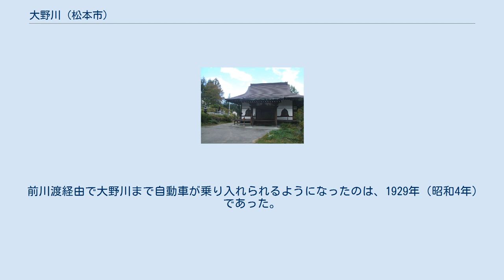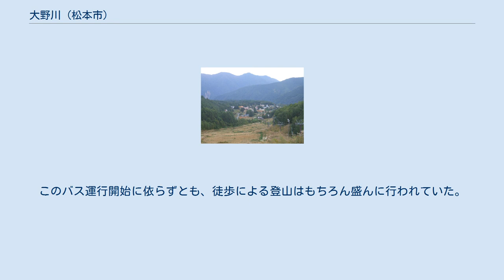大野川 (松本市)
大野川集落の1つの遠望 大野川（おおのがわ）は、長野県松本市安曇の集落の1つであり、1874年（明治7年）に安曇村が発足した際には、その構成4か村の1つであった。
観光に依拠する地域としての性格が強い。
明治初年までは集落が1か所に密集していたが、明治に入ると分散が始まり、1950年代までに分散が進んだ。
さらに、1970～80年代にペンションなどが各地にできた。
このため、集落は乗鞍高原一帯に散っている。
 安曇地区は、梓川が松本盆地に流れ出る手前から、山奥までの広範な地域で、いくつもの北アルプスの巨峰や上高地・乗鞍高原を含む。
大野川は、そのうち乗鞍高原を中心とした地域であり、地区名としては、1973年に「沢渡」・「白骨」が独立、1981年に「上高地」が独立、1989年に「鈴蘭」が独立した。
 1960年代中頃に都会の暑さを避けて大学受験勉強をする学生を受け入れる民宿が成立、これが転化して、夏のスポーツ・冬のスキーをする学生を迎える民宿が増えた。
さらにスキーブームも重なり、都会などから移住してペンションを経営する動きが平成冒頭のバブル崩壊まで続いた。
スキー場が上流域だったこともあり、この民宿・ペンションの増加で、大野川の居住範囲の広域化が進んだ。
この過程で、観光に依拠する地域としての性格を強めた。
 宿泊施設などを明示するための道路脇標識 民宿・ペンション・旅館・ホテル・プチホテル・山小屋などの宿泊施設はたくさんある。
温泉を引湯しているものが多い。
「乗鞍高原観光案内所」で、予約・問合せに応じている。
乗鞍高原温泉ユースホステル・休暇村乗鞍高原もある。
 蕎麦店・喫茶店を始め、食事ができる施設も多い。
ただし、夏季限定の施設もある。
「湯けむり館」という日帰り入浴専用施設が、乗鞍観光センターの近くにある。
日帰り入浴ができる宿泊施設もある。
 1981年以降、大野川は、乗鞍高原一帯の行政区域の名称である。
しかし、この区域には下流側から県道沿いに、大野川、中平、宮ノ原、番所、千石平、楢ノ木、鈴蘭の7つの集落が存在し、その1つの集落名でもある。
しかし、かつては、この大野川集落とこれに隣する中平だけに家屋が密集していた。
ここを親村と言い、離れた平坦地で農作をする家族は、季節的な出作をしたので、営農時期には出作小屋で生活し、冬にだけ集落に戻っていた。
白骨温泉で宿を営む家族も、客のいない冬には集落に戻った。
このように2つの家を持つ家族が多かった。
小中学校もこの地区にあった（1955年（昭和30年）に中学校が、1956年に小学校が、宮ノ原地区に校舎を新築・移転した）。
冬季の日照が豊かで相対的に暖かかったこと、寒風の乗鞍颪を避けられたこと、生活に都合のよい湧水があったことなどが、この要因であった。
明治になると親村を離れる家ができ、とくに戦後10年間が多く、出作をしなくなり農耕地の近くに定住するなどにより、家屋の分散が進んだ。
 大野川親村には、上村（わむら）と下村（したむら）があった。
県道は、この下村を分断する位置に造られた。
下村は無人になり、今では廃屋や屋敷跡が見られるだけである。
 親村（大野川・中平）の戸数は、明治20年大野川64戸・中平40戸、大正10年大野川38戸・中平28戸、昭和10年大野川28戸・中平25戸、昭和44年大野川16戸・中平12戸、昭和52年大野川5戸・中平9戸と推移し、平成9年には大野川1戸・中平13戸であった。
また、明治初年以降に、親村から番所・鈴蘭などへ移転した戸数は、明治元年～10年3戸、明治11年～20年1戸、明治21年～30年4戸、明治31年～44年11戸、大正元年～10年6戸、大正11年～昭和5年14戸、昭和6年～20年4戸、昭和21年～30年25戸、昭和31年～44年3戸であった。
 前川の流れと直交して、東（鎌倉方）は祠峠に向かい、西（富山方面）は檜峠に向かう鎌倉街道が通っていた。
この鎌倉街道は、大野川親村を通っていた。
 鎌倉街道は、稲核－入山－角ヶ平－神祠峠－大野川－白骨－中の湯－安房峠－平湯－蒲田から、高原川沿いに越中東街道を北に向かっていた。
このうち、入山から白骨が大野川に近いが、ここでは梓川沿いを避けて山中に入っていた。
このルートを取ったのは、梓川のＶ字型渓谷には道を作れなかったことと、人家・集落を縫って道を作ったからであった。
登り降りの苦労はあっても、山の鞍部のなだらかな中腹を通る道は、大雨による土砂崩れで道がいたむことも少なかったことがある。